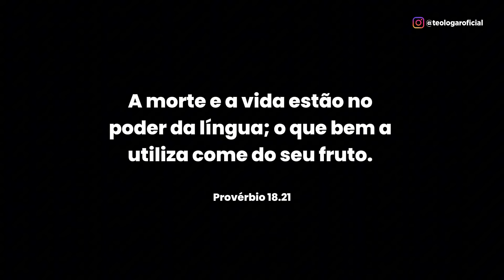5 HERESIAS NEOPENTECOSTAIS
🎥 ASSINE O TEOLOGAR CLUB